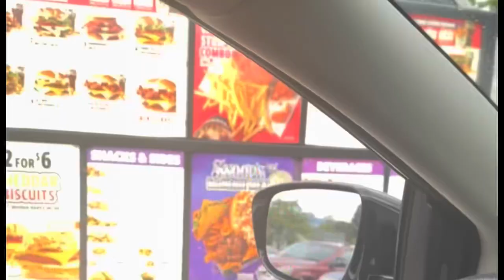Flowers and blood with a Professor Presley